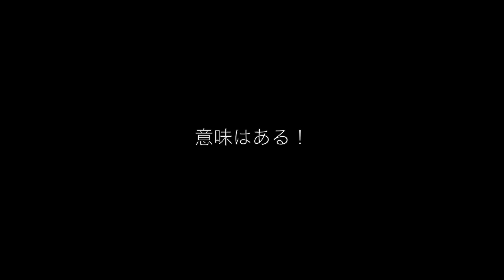Shoko Miyatake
僕の大好きなアルペンスノーボード。
トップ選手の滑りを、間近で見させて頂く機会を頂き、大興奮！
めっちゃカッコ良かった！！
このスポーツの良さを少しでも多くの方に知って頂けたら嬉しいです(^^)